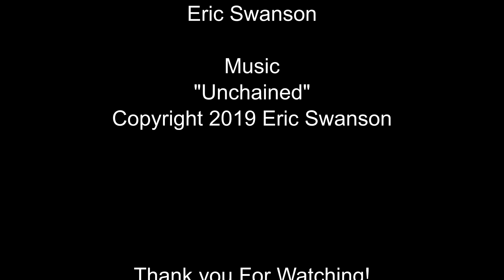The Mental Health Unit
After getting out of the hole, it was off to the mental health unit in the prison. There, it was much like segregation in the sense that we were locked down a lot. However, we did have more freedom. I was able to go to different mental health programs and work on myself. I also played a few concerts while I was there and taught music classes for both mental health units. In 2018, I would be released from the mental health unit into the free world.

Fan Mail:
Eric Swanson